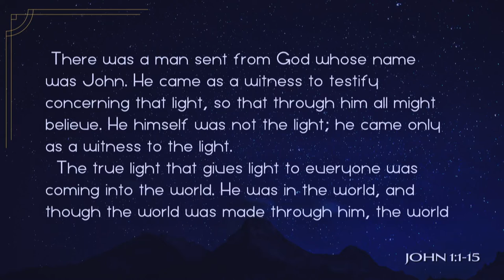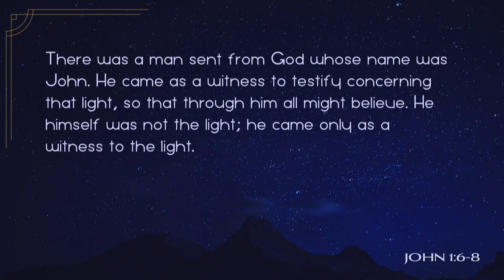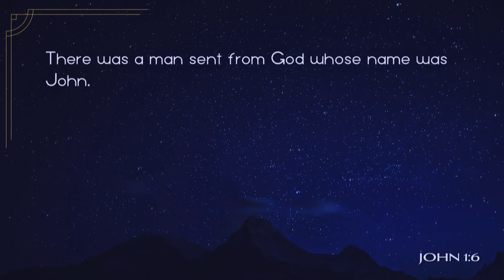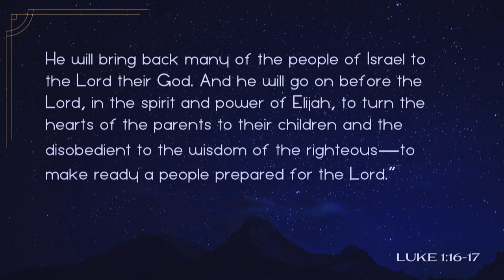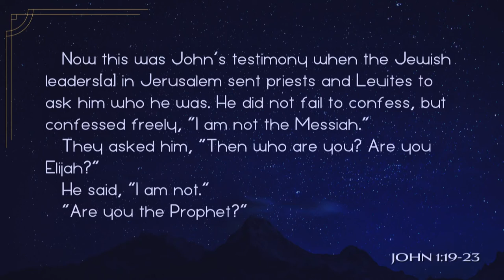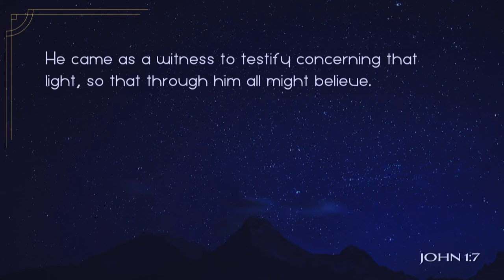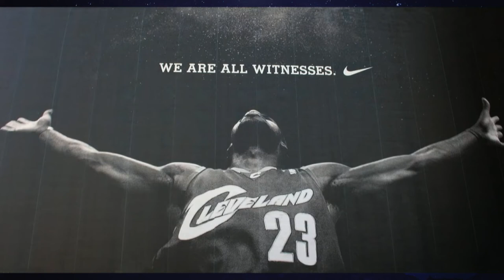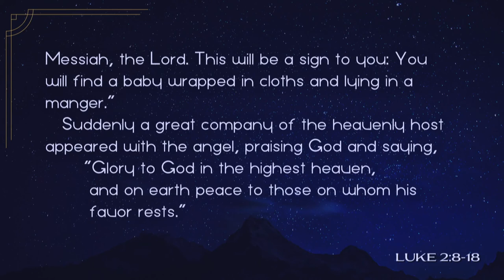Mill Creek | 12/08/19 – Light of the World: Witness to the Light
Sterling Moore – John 1:6-9